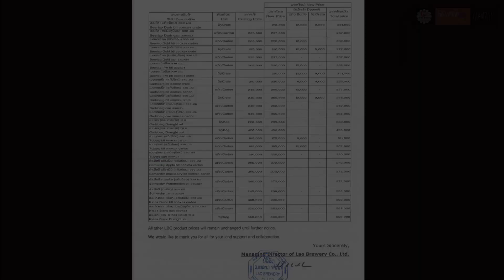ປັບຂຶ້ນອີກແລ້ວລາຄາເບຍລາວ ລາຄາໃໝ່ ປີ 2023 ຈະ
ບໍລິສັດເບຍລາວ ຈຳກັດ ໄດ້ປັບລາຄາສິນຄ້າຂຶ້ນ ເຮັດໃຫ້ປັດຈຸບັນລາຄາເບຍລາວ ລັງໜຶ່ງແມ່ນມີລາຄາຢູ່ທີ່ 158.000 ກີບ ໂດຍການປັບປ່ຽນລາຄາໃຫມ່ໃນຄັ້ງນີ້ ຈະເລີ່ມມື ຜົນຢ່າງເປັນທາງການນັບຕັ້ງແຕ່ວັນທີ 11 ມັງກອນ 2023 ເປັນຕົ້ນໄປ ແລະ ທຸກໆການສົ່ງນັ້ນການອອກຍິນສົ່ງຊີ້ໃນວັນທີ 11 ມັງກອນ 2023 ເປັນຕົ້ນໄປນັ້ນແມ່ນຈະເປັນລາຄາທີ່ໄດ້ປັບປ່ຽນໃຫມ່.